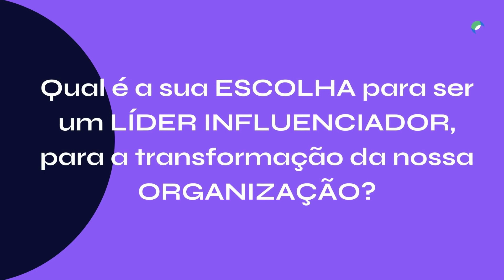Liderança Influenciadora (parte 2)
Nesse vídeo trazemos a segunda parte sobre liderança influenciadora.